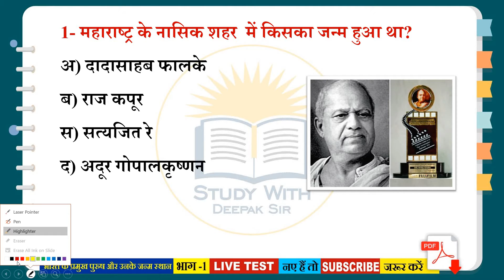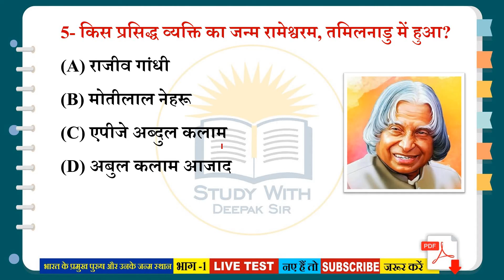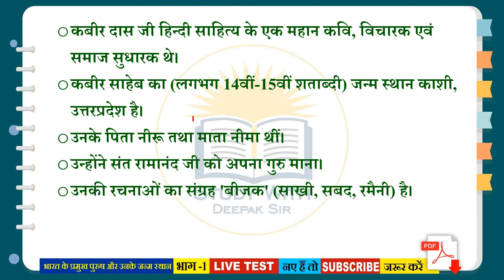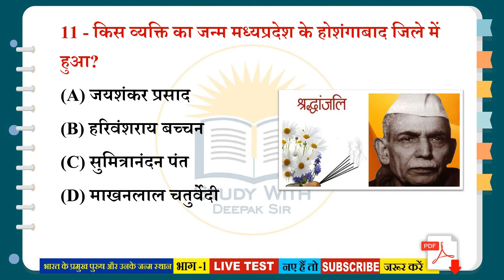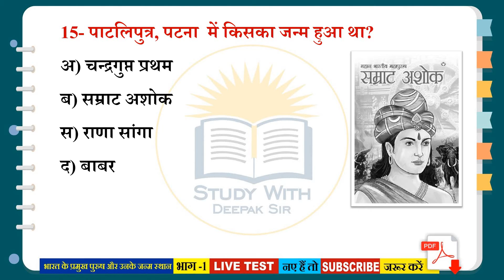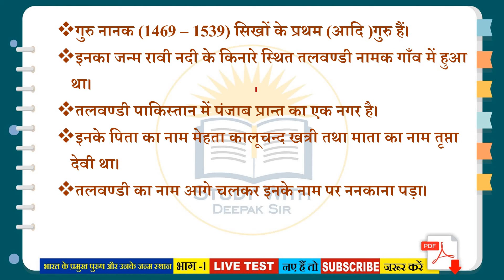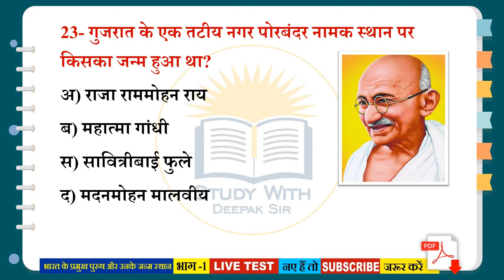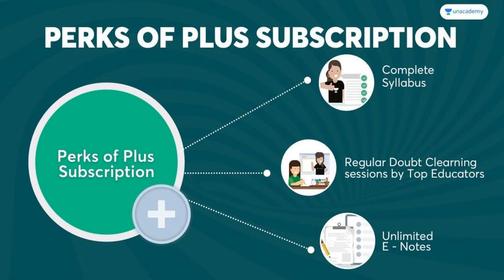Mahapurushon Ke Janm Sthan || Bharteey Mahapurushon Ke Janm Sthan || महापुरुषों के जन्म स्थान || - 1